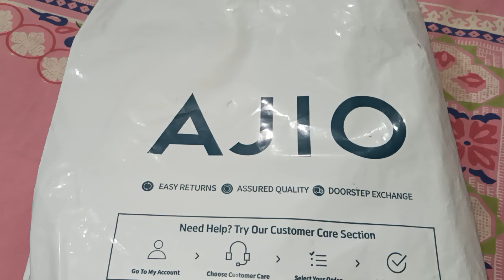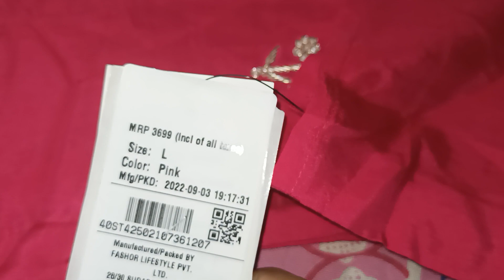Fashor kurta set From Ajio#unboxing